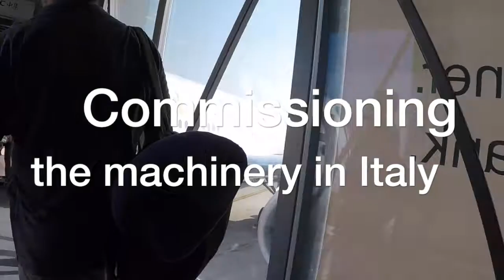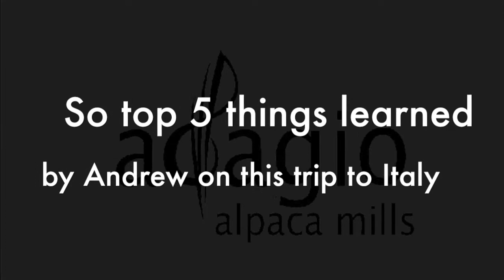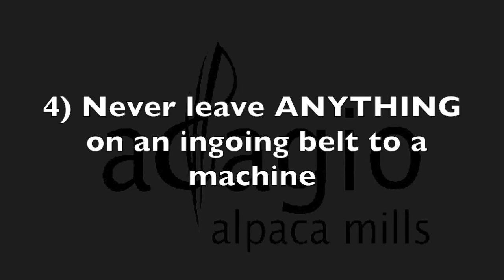Adagio Alpaca Mills - The Spin Chronicles - Andrew learns to spin in Italy!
Andrew travels to Italy to inspect our milling equipment prior to shipping. Join Andrew on his adventure, find out about our milling process and celebrate with him when he learns to spin!